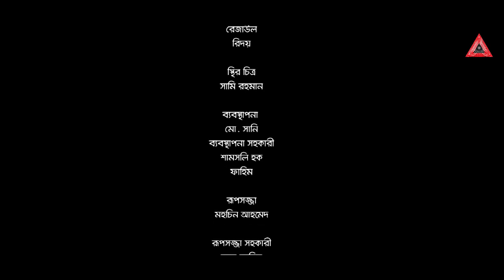Valentines Day Natok 2022 | Facebook Celebrity | ফেসবুক সেলিব্রেটি | Mihi Ahsan | Shajid Hasan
Facebook Celebrity
ফসবুক সেলিব্রেটি

Writer: Anamika Mondal
Director: TH Ador
Cast: Mihi Ahsan, Shajid Hasan, Farhad Limon, Shikha Mou, MN Shipu & Many More

DOP: Arman Hossain
Color & Edit: Suvon Sarkar
Still Picture: Samy
Poster: Mark Biplob

Executive Producer: Shajid Hasan

Producer: Kazi Md Khalilur Rahman

Level: PRISM & Matcher Kathi

Television On-air: 14/02/2022, 8pm, SATV

 ***WARNING***

This content's Copyright is reserved for PRISM & Matcher Kathi Production House. Legal action will be taken if anybody do this.